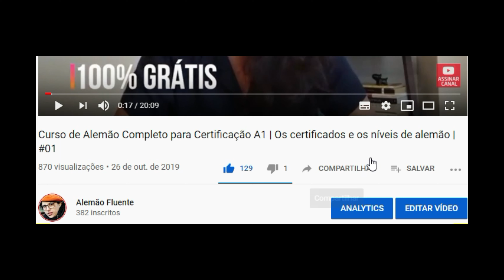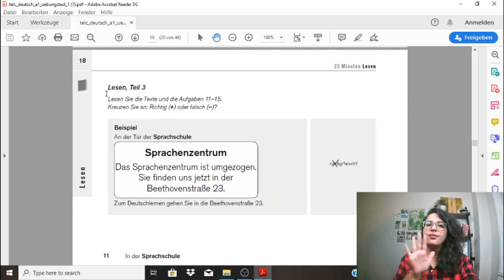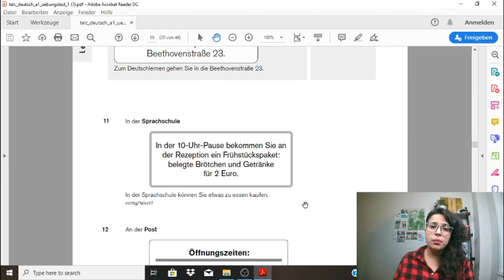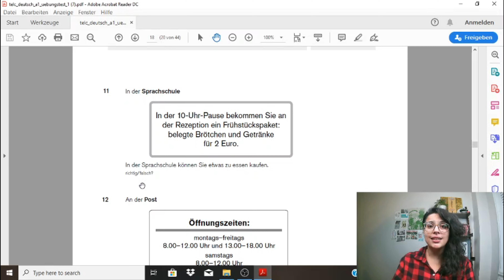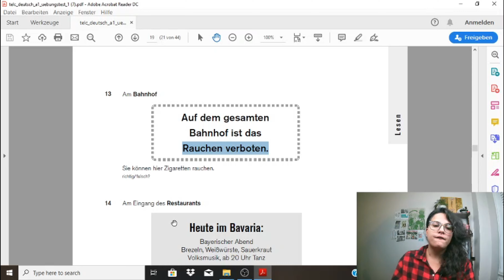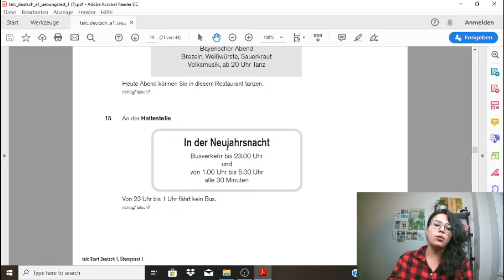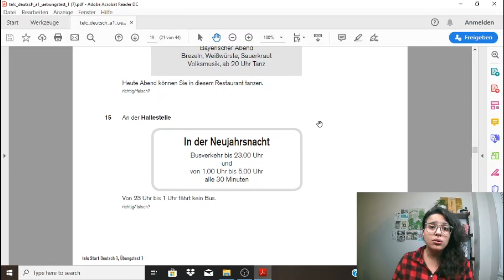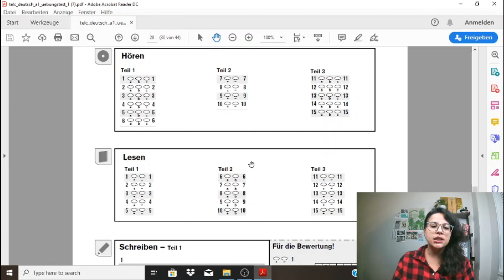Lendo avisos curtos em alemão | LESEN QUESTÃO 3 | Aula #13 (2024)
🚨 Atualização importante de 2024: o presente curso preparatório é atual e corresponde exatamente à prova aplicada tanto no Goethe quanto no telc de nível A1. Nos atentamos a manter nosso material sobre a prova sempre atualizado  para que nossa orientação continue sendo válida e eficaz para quem precisa aprender alemão e, principalmente, passar na certificação. Aproveitem!

Hallo, Leute! Chegamos ao último vídeo do nosso curso para a certificação a1. Espero que você tenha gostado!

Meu nome é Lud Fonseca, sou professora de alemão há mais de uma década, PhD formada em 8 universidades de renome da Europa! Com o intuito de levar o aprendizado de alemão para o maior número de pessoas possível, eu criei esse canal no YouTube. Tem aula nova toda terça e domingo!